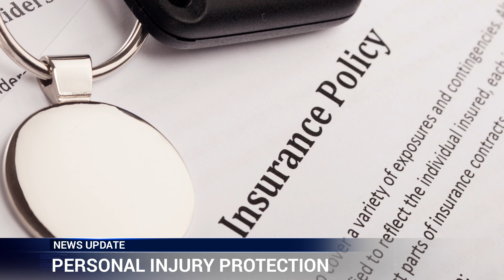Did insurance auto insurance rates go down when PIP laws were changed?